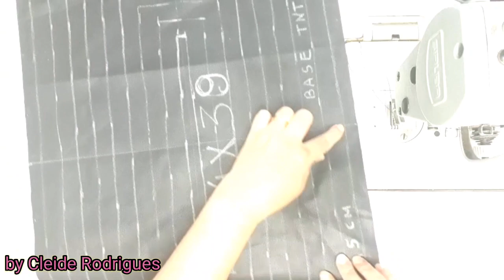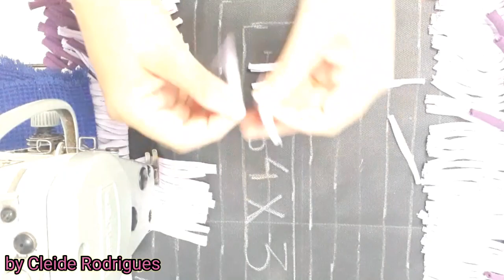📣📣Chegou o passo a passo do tapete canudinho/@cleiderodrigues/@Atelier Miuzy Modas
Meu canal tem a função de mostrar e ajudar as pessoas na costura para iniciantes e profissionais...Tenho a responsabilidade de apresentar cada vídeo com sinceridade e honestidade para meus inscritos e telespectadores...

Qualquer dúvida é só perguntar! bjos